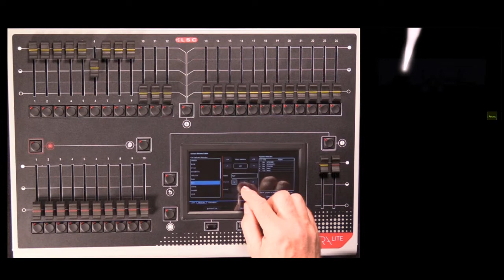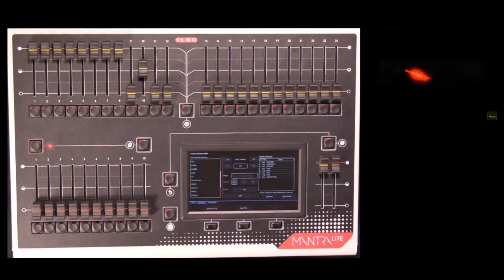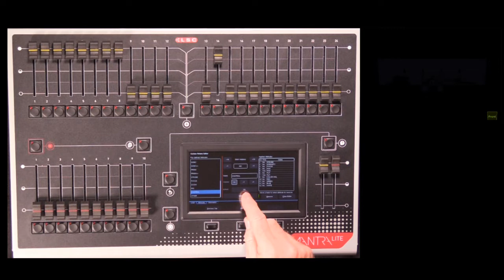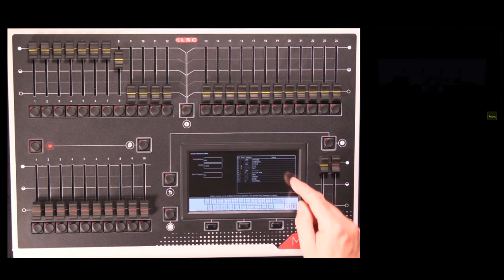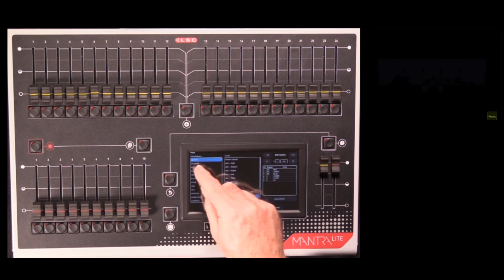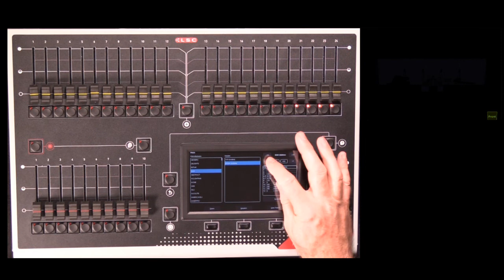LSC Mantra Lite Video 7 - Creating a custom fixture template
If the fixture you are using does not exist in the patch window then this video shows you how to make your own temporary fixture using the in-built fixture editor functionality.

Please also request an official fixture from the LSC website, so that the fixture is added to the next library update.